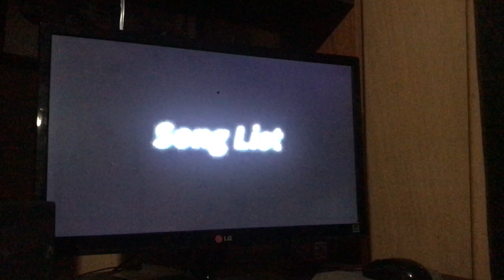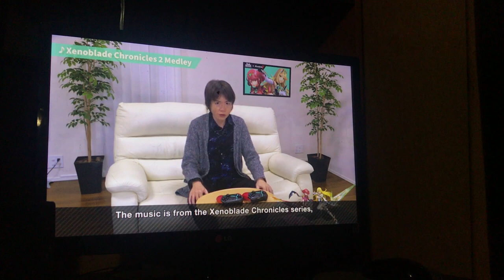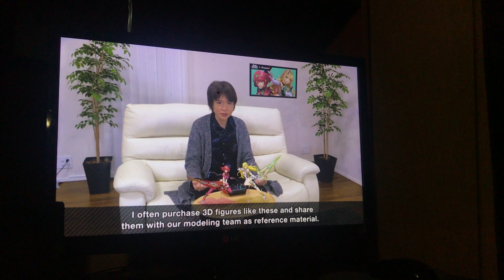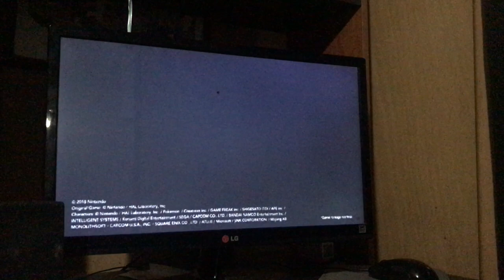Pyra/Mythra Presentation Part 2